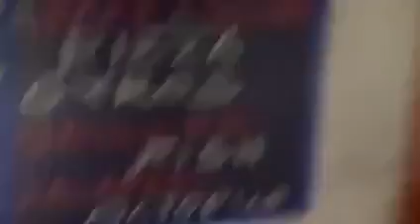Phần Bài Giảng:Viên Giác Kinh 81 Trong Phật Giáo.Người Giảng Kinh Điển:Cư sĩ Đức Hợp(Nguyễn Văn Ly).